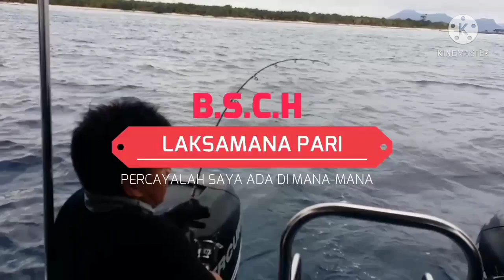Musim Mayung Mesti turun Pantai Test Rod Baru